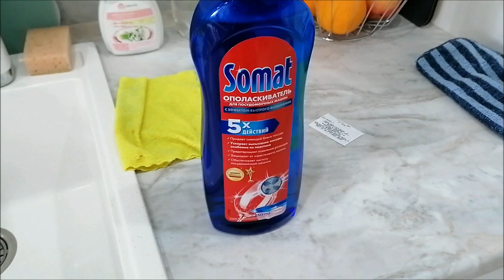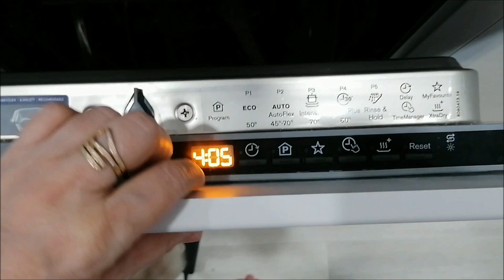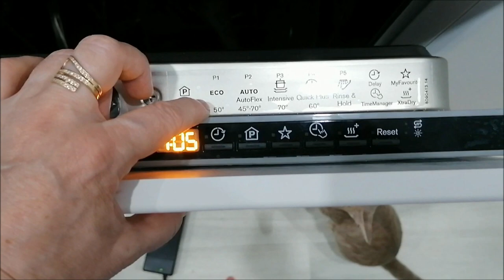День 6-7, тест ПММ с ополаскивателем, ответы на вопросы/ Влог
Пока дочки нет дома, день 6-7, готовка, ответы на вопросы, тестирую посудомойку с ополаскивателем на режиме Эко 50, влог.